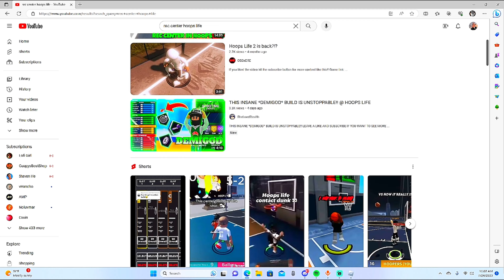I BROUGHT MY *PURE SHOOTER* TO THE NEW REC CENTER?! | Hoops Life